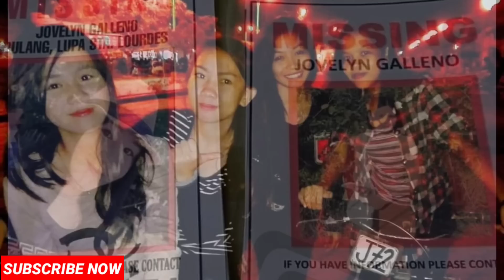JOVELYN GALLENO NAHANAP NA SA WAKAS NI RAFFY TULFO! KITA SA CCTV KUNG SAAN ITO! PASTORA UMANGAL NA!